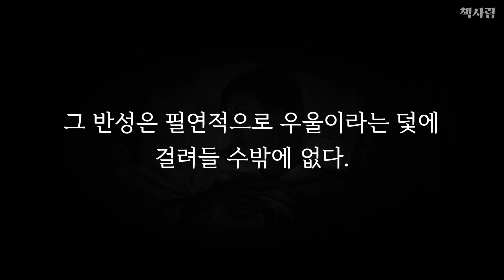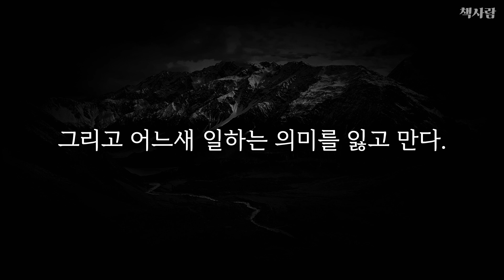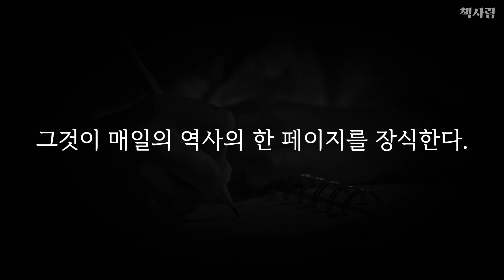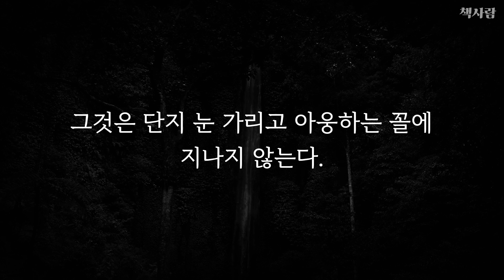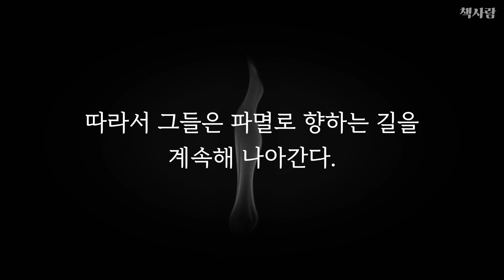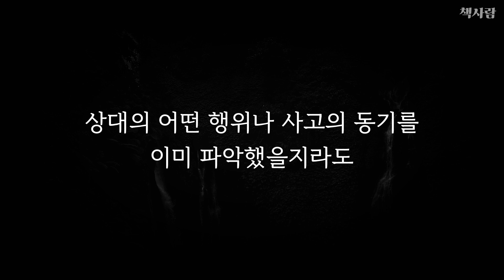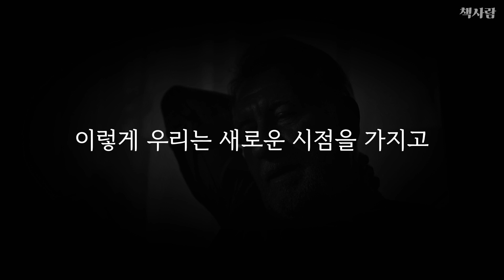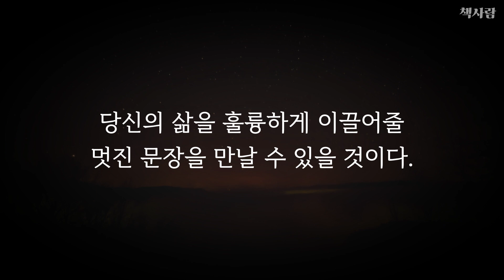삶에 지친 당신을 위한 니체의 조언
📌 책사람은 세상을 살아가는 지혜를 책 속에서 배우는 채널입니다.

00:00 하루의 끝에 반성하지 마라
01:09 지쳤다면 충분히 잠을 자라
01:54 목표에만 사로잡혀 인생을 잃지 마라
02:57 인생을 최고로 여행하라
03:52 매일의 역사를 만들라
04:42 풍요로움은 스스로에게 있다
05:21 친구를 만드는 방법
05:37 친구를 바라기 전에 자신을 사랑하라
06:46 모든 사람들로부터 사랑받지 않아도 된다
07:15 악인에게는 자기애가 부족하다
08:12 속은 사람의 슬픔
08:37 타인에 대하여 이것저것 생각하지 마라
09:02 자신에 대한 평판 따위는 신경 쓰지 마라
10:08 둔감함이 필요하다
10:42 가장 위험한 순간
11:04 수완가이면서 둔한 듯 보 여라
11:42 고전을 읽는 이유
12:22 리뷰

📖 도서정보 📖
제목 : 초역 니체의 말
저자 : 프리드리히 니체
역자 : 시라토리 하루히코
옮김 : 박재현
출판 : 삼호미디어